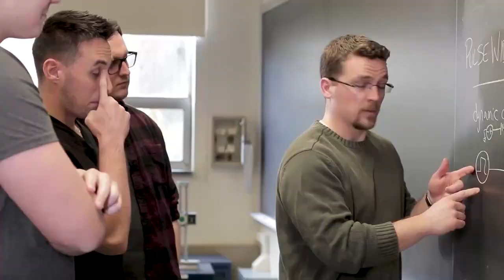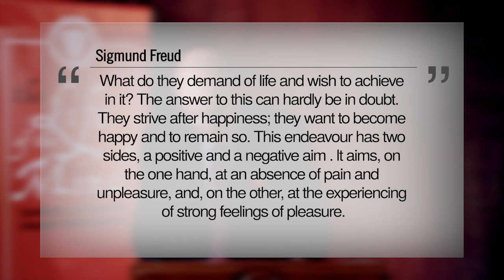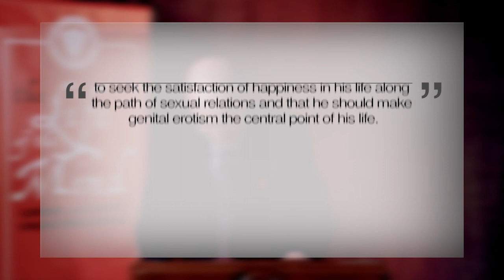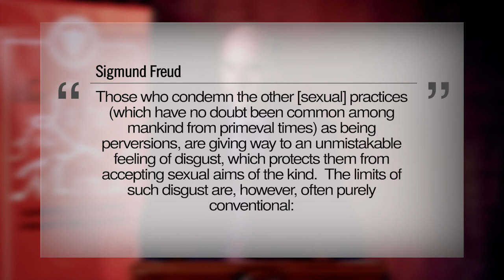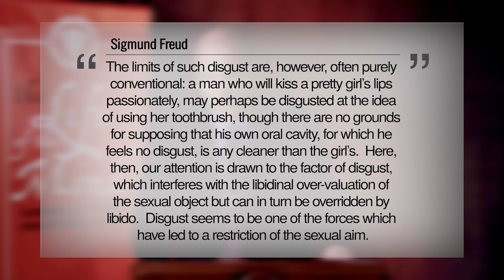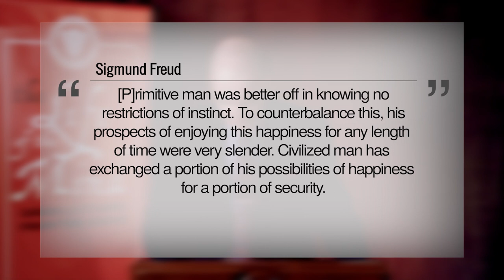Life of the Mind: Great Lectures from the Grove – Dr. Carl Trueman, Lecture 6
Dr. Carl Trueman, a noted Christian thought leader and Professor of Biblical & Religious Studies at Grove City College, continues the first installment of Great Lectures from the Grove series by covering “Makers of the Modern Revolution" with Lecture 6 "Civilized Discontent: Sigmund Freud".